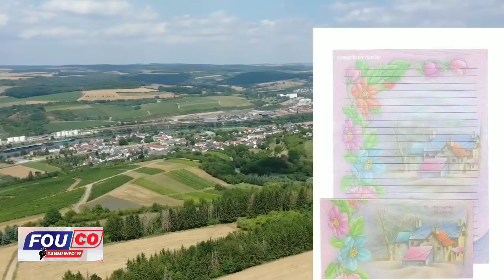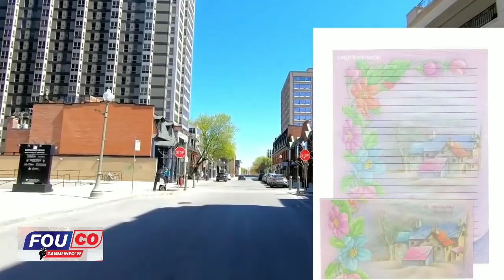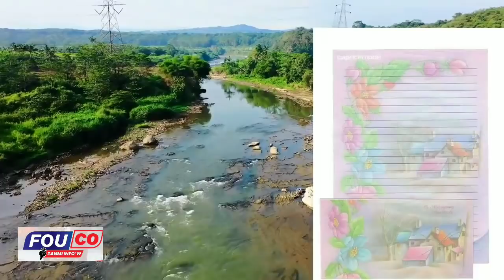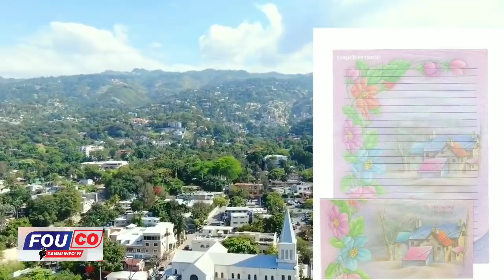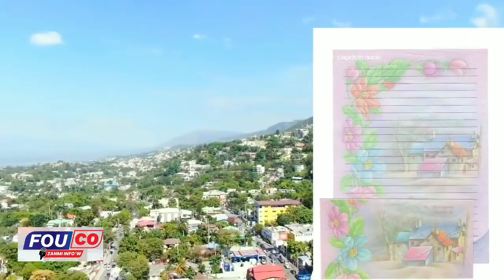Bon Nouvel! Canada deside Bay 90Mil Moun Rezidans Gratis Selman wap Bezwen 2 Pyès